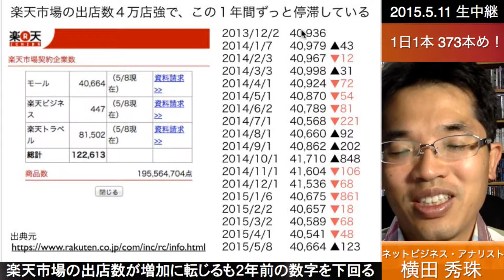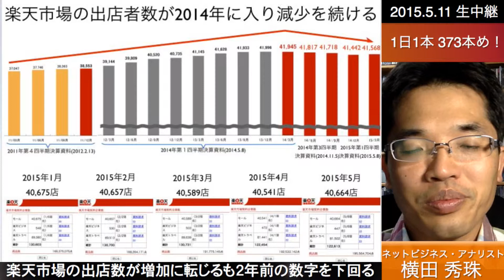楽天市場の出店数が半年ぶりに増加へ転じるも２年前の数字を下回る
楽天市場の出店数が半年ぶりに増加へ転じるも２年前の数字を下回る - Captured Live on Ustream